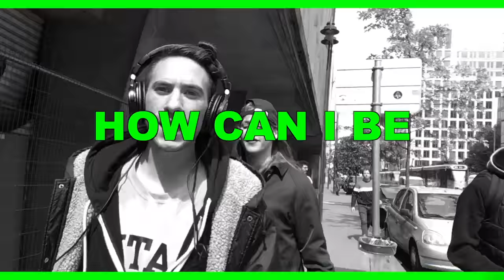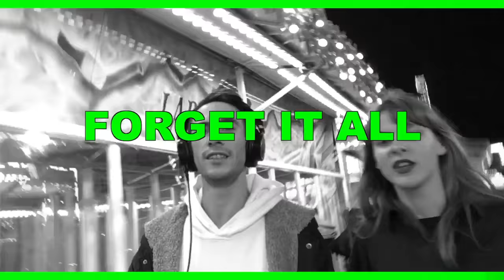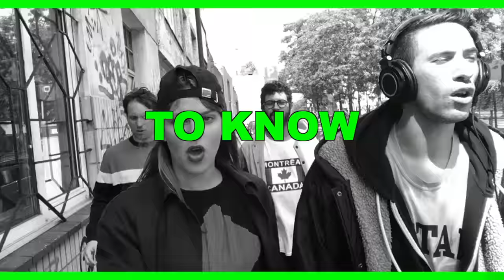ARCHIPEL - Cyber Number Reader (Official Music Video)